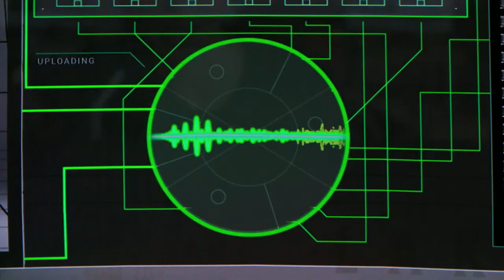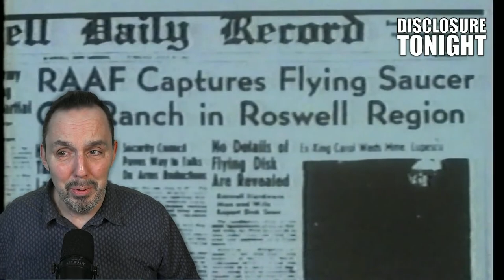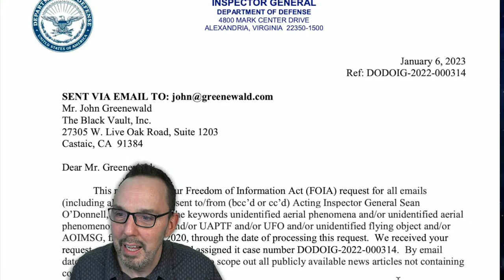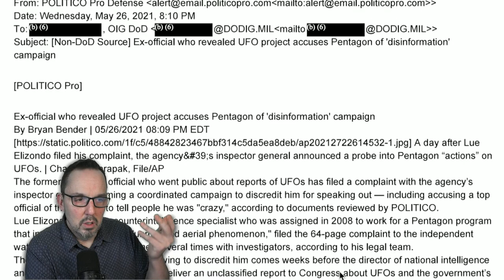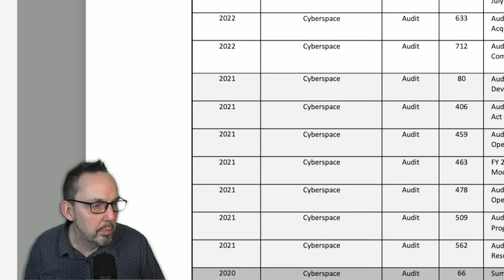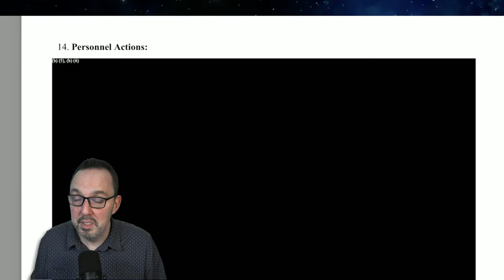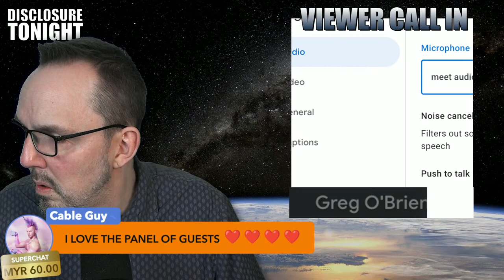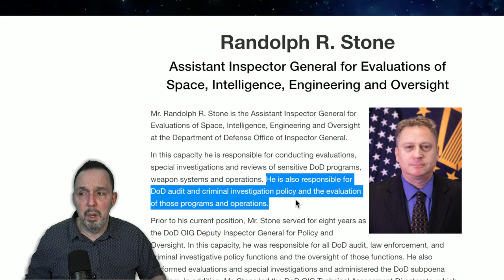UFO & Science News - UFO AND UAP FOIA RELEASE FROM DOD IG | Disclosure Tonight with THOMAS FESSLER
1/10/23